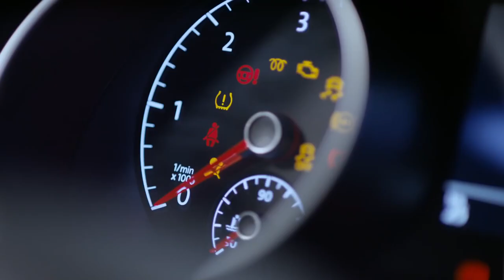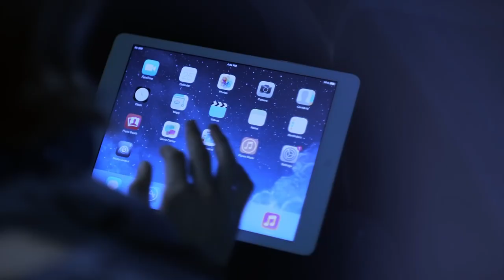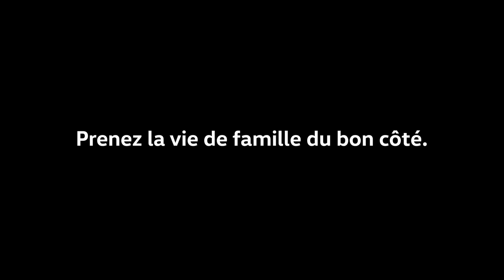2018 NEW Volkswagen Touran Facelift Presentation